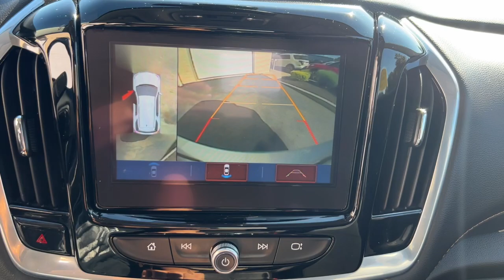2019 Chevrolet Traverse Milford, Mendon, Worcester, Framingham MA, Providence, RI 454032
Silver Ice Metallic Used 2019 Chevrolet Traverse RS available near me in Milford, Massachusetts at Imperial Chevrolet. Servicing the Mendon, Worcester, Framingham MA, Providence, RI area.

Imperial Chevrolet
18 Uxbridge Rd

** GM CPO Certified **, , Navigation System, Sunroof / Moonroof, Apple CarPlay / Android Auto, Power Leather Seats, Heated Seats, Backup Camera, Bluetooth, Remote Engine Starter, Cruise Control, Power Windows, Power Locks, Steering Wheels Radio Controls, Aluminum Wheels, Third Row Seats, Blind Spot Monitoring, Collision Avoidance Assistance, Parking Assistance, Cross Traffic Alert, AWD. Certified. Silver Ice Metallic 2019 Chevrolet Traverse RS 2LT 4D Sport Utility RS 2LT AWD 9-Speed AutomaticbrbrAwards:br * 2019 KBB.com 12 Best Family CarsbrbrClean CARFAX. CARFAX One-Owner. 3.6L V6 SIDI VVT Chevrolet Certified Pre-Owned Details:brbr * Powertrain Limited Warranty: 72 Month/100,000 Mile (whichever comes first) from original in-service datebr * Limited Warranty: 12 Month/12,000 Mile (whichever comes first) from certified purchase datebr * Vehicle Historybr * Roadside Assistancebr * Warranty Deductible: $0br * 24 months/24,000 miles (whichever comes first) Certified Pre-Owned Scheduled Maintenance Plan and 3 days/150 miles (whichever comes first) Vehicle Exchange Program. SiriusXM 3-month trial subscription.br * Transferable Warrantybr * 172 Point InspectionbrbrbrMORE ABOUT US: Imperial Cars Purchase With Confidence: 1) Free Car Fax Vehicle History Report available for all our vehicles online. 2) Our vehicles are Imperial Certified and go through a rigorous Multi-Point vehicle inspection. 3) Bottom line pricing. 4) 5-Day or 200 Mile Vehicle Exchange Program for your total confidence. If you are not happy with it bring it back within 5 days or 200 miles and we'll give you a credit of your full purchase price toward the purchase of another vehicle. (Excludes Renewed for You vehicles.)brbrPrice does not include tax, title, registration, documentation fee or other applicable fees. Price does include Imperial trade-in assistance bonus of $1,000 for qualifying retailable trades with less than 10 years of use from original in-service date and odometer under 120,000 miles. To receive advertised promotional price, the vehicle must be paid in full and take same day delivery from dealer stock. Call or email our phone and internet team for the most current information and Imperial discounts. Price cannot be combined with any other discounts or promotions and is subject to change based on market value at any time without notice, customer must mention promo code to qualify for internet special discount; MENTION PROMO CODE: INTERNET1. The information contained herein is deemed reliable but not guaranteed, dealer not responsible for any misprint involving the price and/or description of the any vehicle offered for sale as it is the sole responsibility of the buyer to physically inspect and verify such information prior to purchasing. Transparency is our goal. NO WHOLESALERS OR DEALERS! Some of our Pre-Owned vehicles may be subject to unrepaired safety recalls. Check for a vehicle's unrepaired recalls by VIN